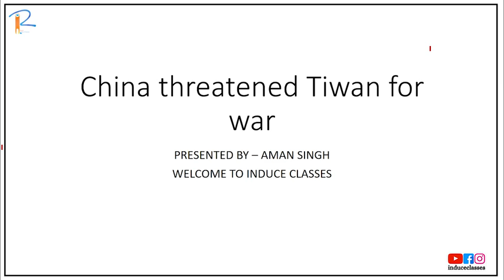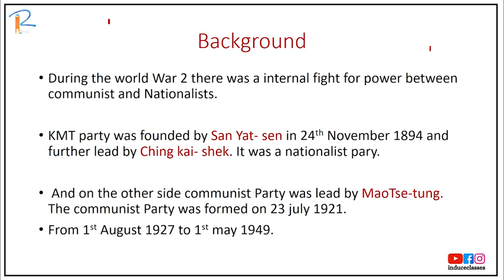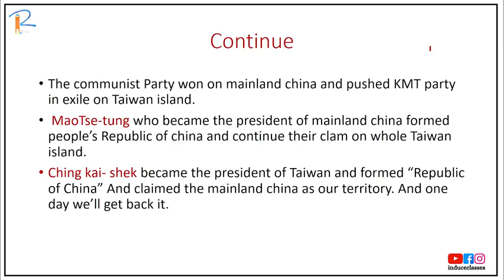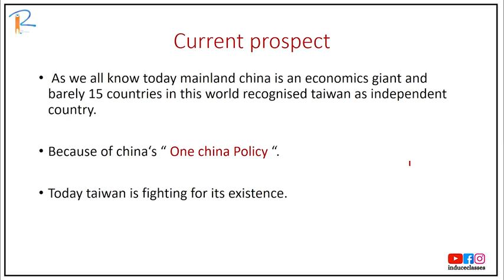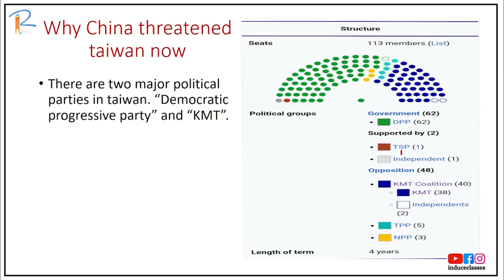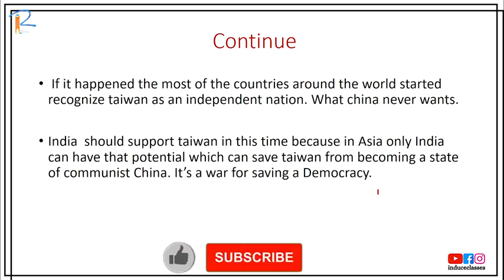China threatened Taiwan for War in Hindi | By Aman Singh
The Current Presented By Jignesh Parmar
News Souce:- The Hindu

- Independence Means WAR - China's threat to Taiwan Current Affairs 2021 UPSC​

- Chinese warplanes fly over Taiwan airspace - Warning sign for Joe Biden from China? UPSC​

- China vs Taiwan - Chinese defence forces prepares for a possible military invasion of Taiwan

- Taiwan: China's next target?

- US offers Taiwan support after Chinese military incursions

- Why China threatened Taiwan for War?

- चीन और ताइवान के बीच तनाव की वजह क्या है? | The Taiwan Crisis | One China Policy in Hindi